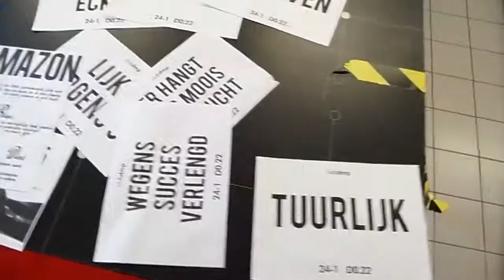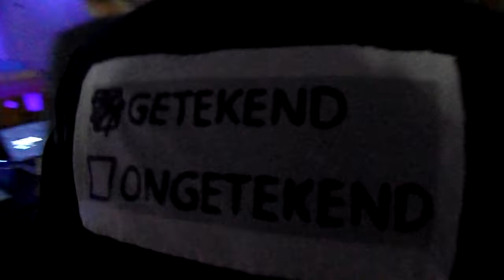ICA Presents: sfeer op DMP Awards januari 2013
Aan het eind van een semster presenteren HAN-studenten van de Informatica Communicatie Academie (ICA) de digitale producten die ze hebben ontwikkeld of ontworpen. Dat doen ze op ICA Presents; deze keer gehouden op 24 januari 2013. Vele studenten zijn in het zonnetje gezet en beloond met een prestigieuze prijs!

De video laat een korte sfeerimpressie zien van de ontwikkelde producten die kans maakten om een DMP Award te winnen (Digital Media Production Award).

De producten werden vertoond in de HAN Aula aan de Ruitenberglaan 26 in Arnhem. ICA-docenten vormden de vakjury en nomineerden voor elke categorie een drietal producten. Uiteindelijke winnaars voor de DMP Awards van 24 januari 2013 zijn geworden:

- Most creative concept: Baris Solmaz met Smokehounds
- Most innovative concept: Ryan Bonte met Social Domotica
- Expanding limits: Cynthia Veekens met Clockwise
- Best product, creative concept en overall achievement: Dominique Vermaas en Twan Peeters met Make-up your mind